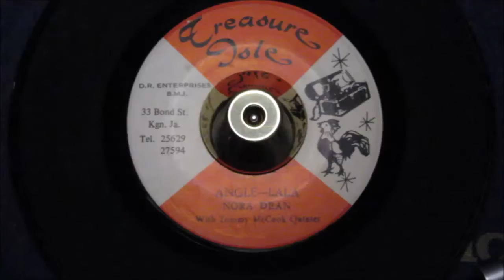Nora Dean with Tommy McCook Quintet - Angle-Lala - Treasure Isle : 7903 (7")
The fertile mind of Ewart Beckford (Hugh Roy) a prime the pioneer of "Toasting", using his wonderful voice to "rap" over this Tommy McCook's atmospheric arrangement. His ad-libs f lowing seamlessly throughout the narcotic landscape of gentle jazzy horns, relentless rasping Güiro encouraging Hugh Roy's enthusiastic one-liners, shouts, chants and squeals. That many consider the signposting that later formed the basis of Hip Hop. This performance is subtly addictive, and has built up a huge reputation, with it high on many DJ's / Collectors want lists. One listen with reveal why, you'll be hooked headlong into it's charms.

Such a super-cool recording.

As is the innovative flipside, peppered with weird and wonderful sound effects, running through bongo dominated rhythms as Nora asks "where have you been all my life boy" between the "Afro/Latin" pulses, Nora injecting her own sultry "Voodoo" input.. again this is a top tune! Addictive in the extreme, complete littered breaks/beats of a most unusual kind.

Two killer sides, delivered by two highly gifted Jamaican artists and a superior backing band under the mastery of Duke Reid.

A MUST OWN 45.

Condition Report
Two clean labels (see images), unusually clean vinyl. Still retaining full gloss revealing just the occasional light surface blemish, check out the clean double soundfile lifted directly off this elusive disc. The flipside vinyl perimeter suffers slightly from the primitive pressing plant final trimming. quite ruff the the fingertips but not affecting sound or play.